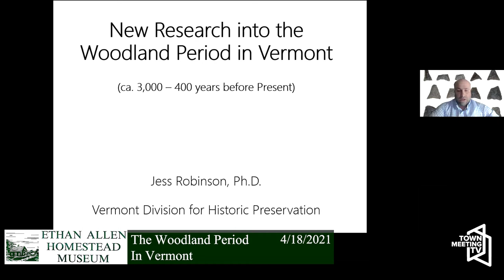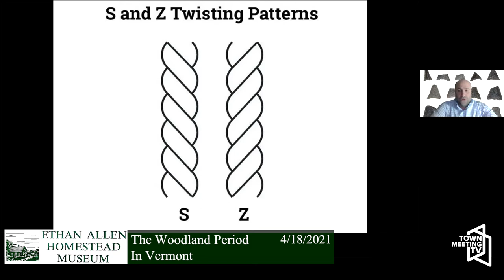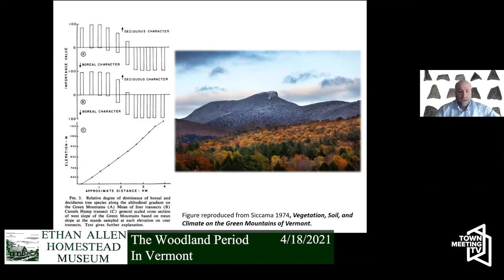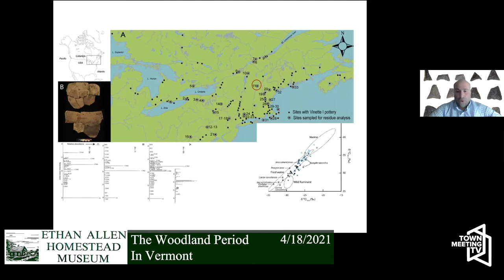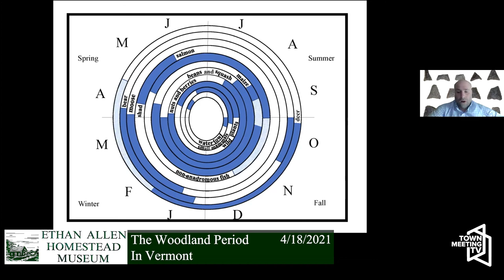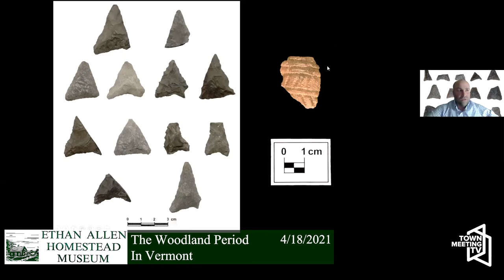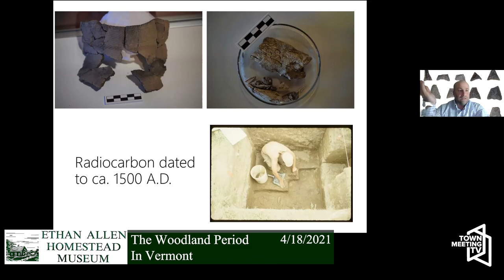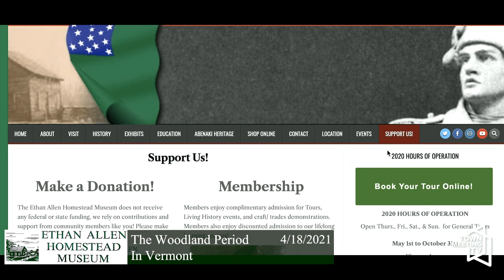Ethan Allen Homestead Enrichment Program: The Woodland Period In Vermont 4/18/2021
Join us as Jess Robinson, the Vermont State Archaeologist shares some of the newest findings about the Woodland Period (3,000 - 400 years before the present) with a description of various sites and some of the interesting things found there!